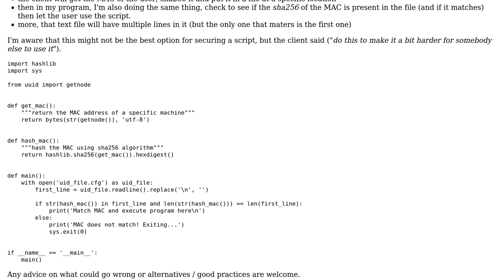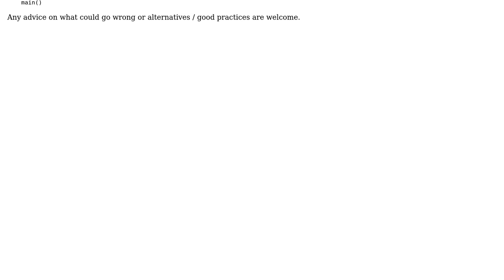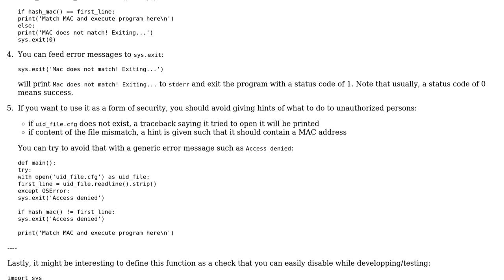Let's protect that CLI Python script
With thanks & praise to God, and with thanks to the many people who have made this project possible! | Content (except music & images) licensed under CC BY-SA | Music | Images & others | With thanks to user Peilonrayz user Grajdeanu Alex user 301_Moved_Permanently and the Stack Exchange Network Trademarks are property of their respective owners. You are responsible for your own actions.